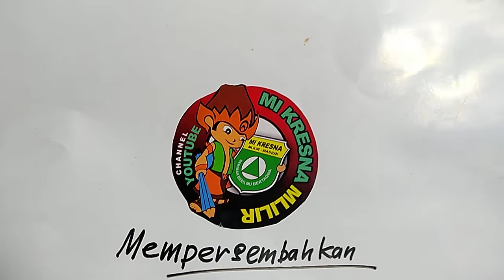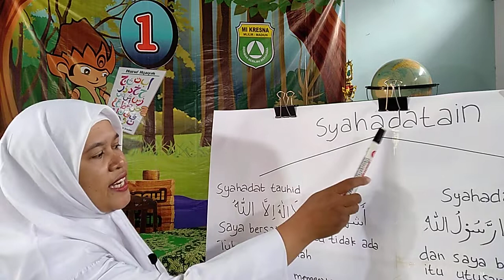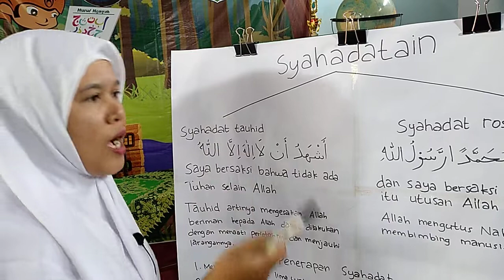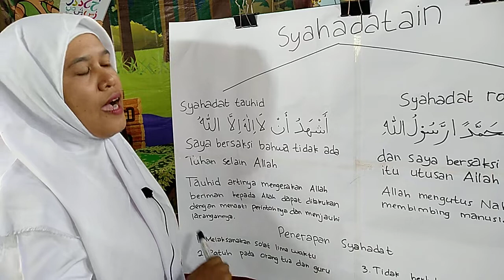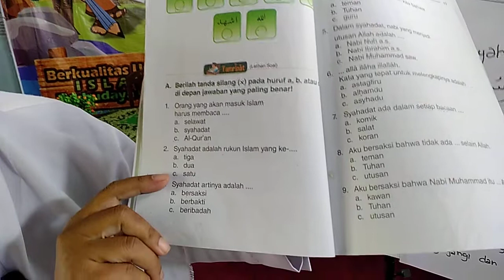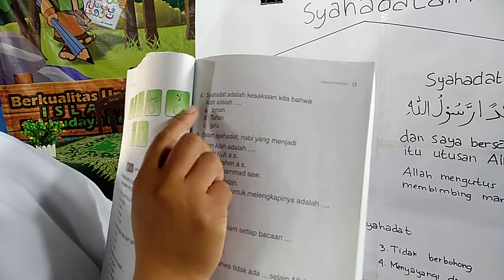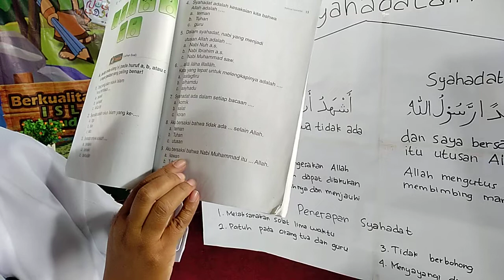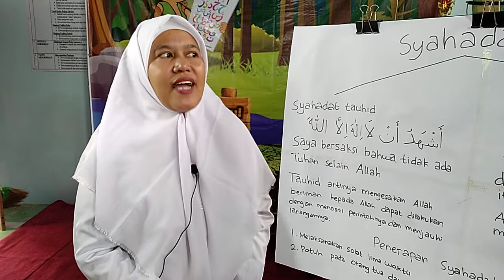SYAHADATAIN | Aqidah Akhlaq Kelas 1 | 11-08-2020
Pembelajaran Online MI KRESNA tahun pelajaran 2020/2021.
Kelas 1 Mi Kresna Mlilir Dolopo.
Jadwal untuk Materi Tanggal 11 Agustus 2020.
Materi : SYAHADATAIN
Mata Pelajaran: Aqidah Akhlaq

Oleh: Ibu Tri Maimudah Lestari, S.Pd.I

Wassalam,
MI KRESNA MULTIMEDIA